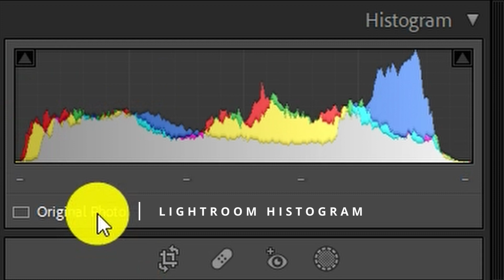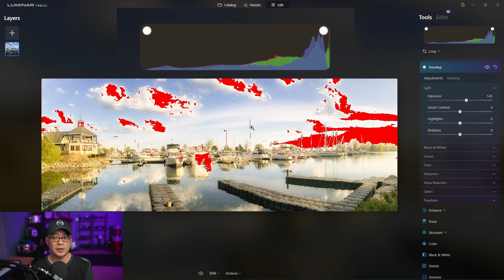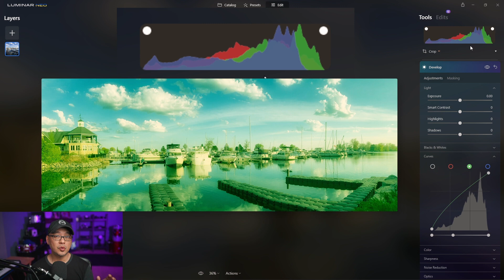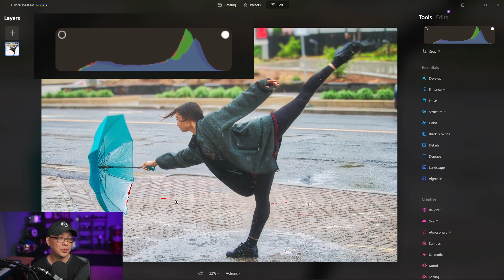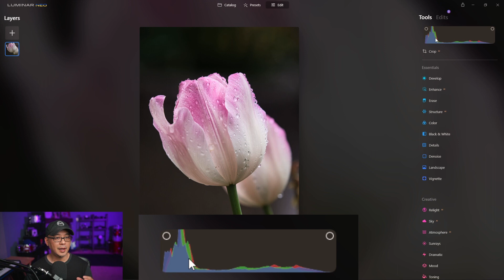Understanding The Histogram In Luminar Neo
Understanding The Histogram In Luminar Neo is to day's video. I hope that I can make it as easy as possible to understand how to use the histogram. Although I don't go too in-depth, we will cover some basic principles on how to read the histogram and to use the peaking features. I'll always say to do your best to get the best exposure in camera but if you don't then all is not lost (when shooting RAW) as you can still edit nasty highlights or under exposed images with Luminar Neo.

⏲Time Stamps
0:00 How to activate the histogram
0:26 How to read the histogram
2:45 How to use the histogram to edit your photo
6:25 Another Example
7:17 Final thoughts and tips
8:18 Check out how to use HSL in Luminar Neo

Sony A7C CAN
Sony 35mm 1.8 CAN
Audio: Rode Podmic

🎵 Thematic is a great FREE Resource for Music however you can also sign up for the Premium Account which is very reasonably priced!